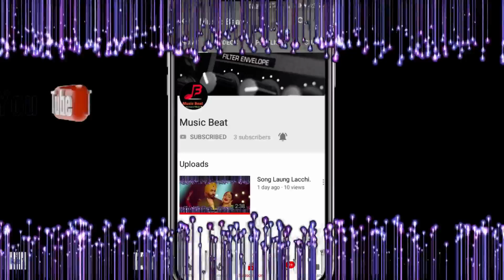Bhumro Song by Bollywood Hit Music | Notebook: Bhumro Full Song| Music Beat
Hi friends,

musicbeat
music beat.
Bollywood Hit Music
bollywood hit music
bollywood hit song
Bhumro Song